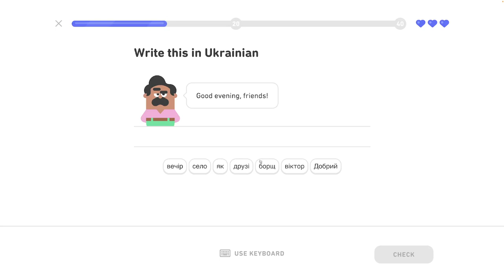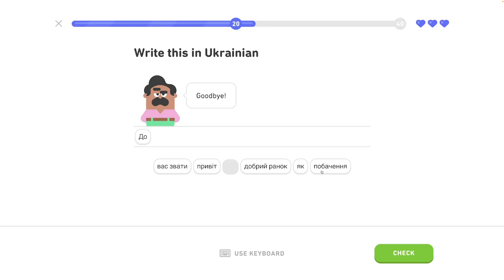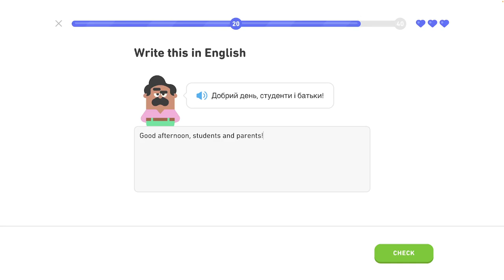🇺🇦 Vety - level 5/6 - lekcia 1/3 - Ukrajinsky s Yetim